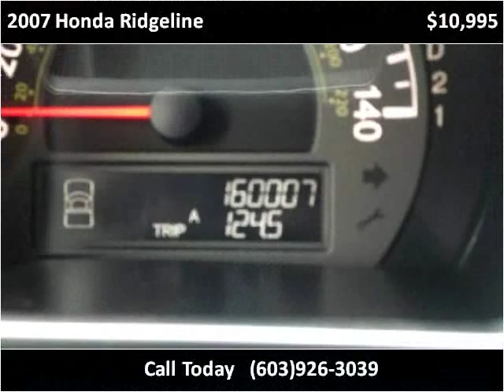2007 Honda Ridgeline Used Cars Hampton Falls NH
This 2007 Honda Ridgeline is available from Seacoast Wholesale.